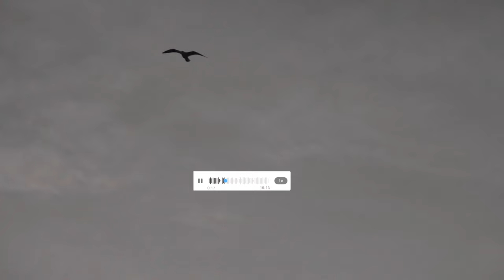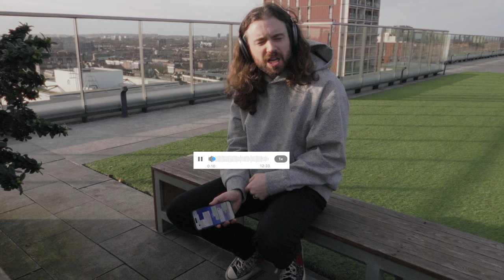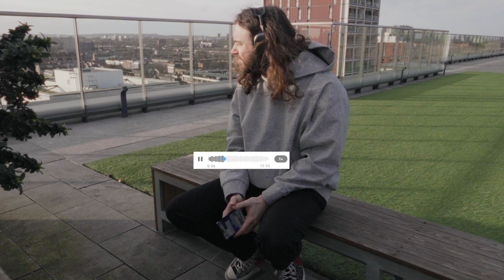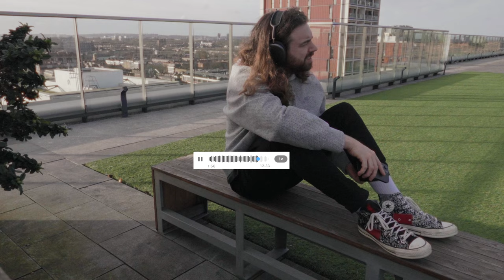Why Arsenal DIDN'T sign Mbappé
We all know it would be historic. So, I'm looking at why...

Studio Setup
📷 Sony ZV-E10
💡 Elgato Key Light
👌 DJI Microphone
3️⃣ Phone Tripod/Mic
🧍‍♂️ Camera Tripod

Edit Setup
💻 MacBook Pro

Stills Camera Setup
📷 Leica Q2
📸 Ricoh GRIII
📷 FujiFilm X-T5

Podcast Setup
🎤 Shure Handheld Microphone
🎙️ Shure Podcast Microphone
📹 Podcast Camera
🎛️ Podcast Mixer
⌨️ Podcast Vision Mixer